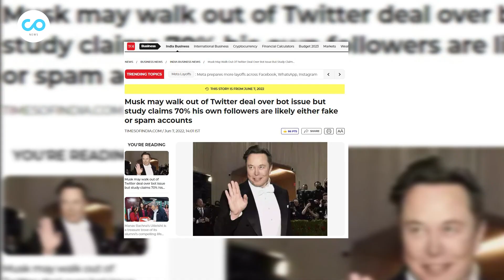Celebrities Losing Their Privileges?! Twitter Blue Check Controversy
Twitter's Blue Check Controversy Explodes: Celebrities Lose Verified Status
Twitter has started removing blue checks from high-profile users' accounts if they don't pay a monthly fee to keep them. Previously, the blue checks indicated that the account had been verified by Twitter to be authentic. Users who lost their blue checks included celebrities such as Beyoncé, former President Donald Trump & U.S Vice President Hillary Clinton, as well as international figures like Pope Francis, Bill Gates and George Soros.
Some other high-profile Indians who have lost their blue verification ticks on Twitter include Rahul Gandhi, Shahrukh Khan, Amitabh Bachchan, MS Dhoni, Virat Kohli, Rohit Sharma, Alia Bhatt, Kunal Shah, and Uday Kotak.
A number of non-profit, government and public service accounts were also affected, leading to concerns that the platform could lose its role as a reliable source of accurate information in emergencies. Musk's purchase of Twitter last year led to a drive to make more people pay for premium subscriptions, with blue ticks becoming an "undeserved" status symbol, according to the Tesla CEO.

What is the significance of Twitter's blue check system?
Who were the prominent celebrities who lost their Twitter blue ticks?
What is the price range for keeping a Twitter blue tick?
Why did Elon Musk decide to remove blue ticks from Twitter's high-profile users?
How has the removal of blue ticks affected government agencies, non-profits, and public-service accounts?

About us:
Welcome to Inconnect News, an independent digital media channel, where we strive to bring you the latest updates and analysis on international affairs, geopolitics, world developments, global politics, war, economy, technology, sports and much more.
Our team is committed to delivering unbiased and fact-based news and analysis on the most pressing issues shaping our world today.
We believe in providing our viewers with a comprehensive understanding of the complex events unfolding across the globe.
Join us on this journey as we explore the diverse and ever-changing landscape of global affairs, and keep you informed and engaged with the most important stories of our time.
It will provide us immense support and motivation. Thank You.